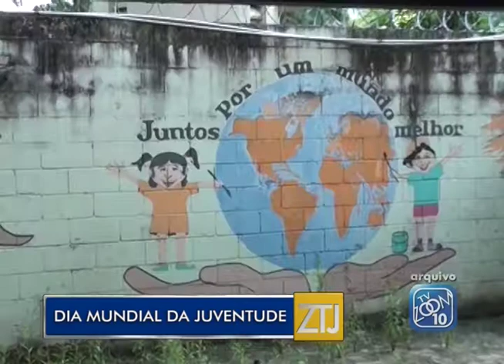30-03-2017 - DIA MUNDIAL DA JUVENTUDE - ZOOM TV JORNAL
Reportagem: Paula Winter
Imagens: Noé Tardin
Edição: Brian Azevedo